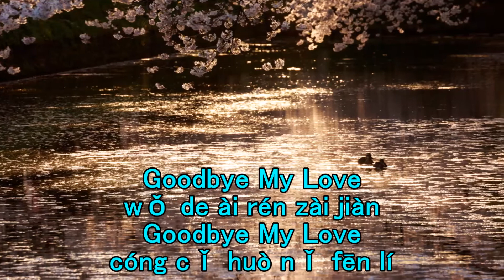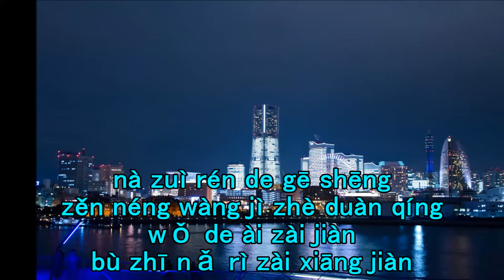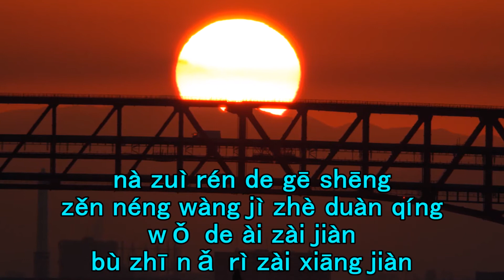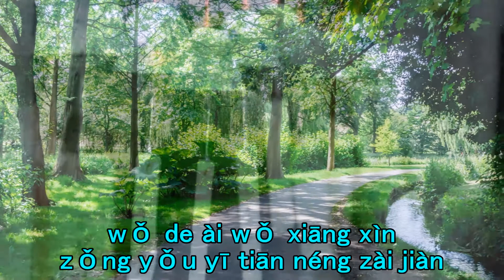再見我的愛人（グッド・バイ・マイ・ラブ）鄧麗君・蔡幸娟 Cover Goodbye my love Teresa Teng／Delphine Tsai